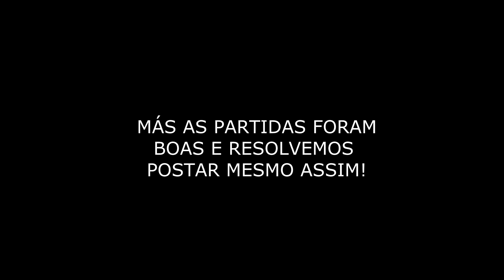MOTOQUEIRAS DO SWAIN! - Legends Of Runeterra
Fala galera, trazendo um deck de swain caitlyn. Swain que ficou muito bolado depois do nerf e praticamente está forte com tudo. Caitlyn para dar um apoio moral com suas bombas e a carta chave. "Motoqueiras do Swain" chegaram no pinote para botar ordem na casa!!

♢ 00:00 Aviso!
♢ 00:22 Jogo 1
♢ 21:26 Jogo 2 (Deixa o like!)